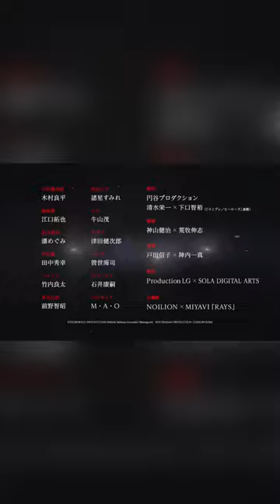【TARO実写スーツ映像】アニメ『ULTRAMAN』FINAL配信開始まであと4日‼《2023年5月11日 Netflixにて全世界配信!! 》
待望の、アニメ『ULTRAMAN』FINALシーズン、ついに2023年5月11日 NETFLIXで全世界配信決定！
Anime ULTRAMAN FINAL Season Confirmed to be Released in May!
■ストーリー
かつて、ウルトラマンが倒れた「あの戦い」。
それを「悪夢」に見た進次郎（ULTRAMAN）は、しだいに、自分の《力》が抑えられなくなり、制御できなくなってきていることに気づく。
その力が暴走し、街を破壊し、人々を傷つけるとき、ウルトラマンは「人類の災厄」と呼ばれ、糾弾される存在となる…。

変身を封じられ、追われる身となった進次郎に対し、科特隊は非情の命令を下す。「科特隊、ウルトラマン（進次郎）を捕縛せよ！」
大切なものを失い、孤独の中を逃走する進次郎を待ち受ける運命の嵐！
その混乱の影で、暗躍する最凶の異星人軍団！
光を継ぐ者たちが次々に葬られていくなか、進次郎に《更なる覚醒》の時が迫る。

それは、人類にとって福音か、それとも破滅の叫びとなるのか。
進次郎の前に姿を表す、宿命の敵の正体とは・・・！？

すべての謎を解く鍵は、かつてウルトラマンが倒れた「あの戦い」にあった…。
■タイトル：『ULTRAMAN』FINALシーズン
原作：円谷プロダクション 清水栄一×下口智裕（コミプレ／ヒーローズ連載）
監督：神山健治×荒牧伸志
制作：Production I.G×SOLA DIGITAL ARTS

CAST：早田進次郎/木村良平、諸星弾/江口拓也、北斗星司/潘めぐみ、早田進/田中秀幸、ジャック/竹内良太、東光太郎/前野智昭、
佐山レナ/諸星すみれ、井手光弘/魚建、エド：牛山茂、アダド/津田健次郎、メフィスト/石井康嗣、バルキュア/M・A・O、ベムラー/曽世海司、ほか

■Story
Long ago, “the battle” spelled the end for Ultraman.
Shinjiro (ULTRAMAN) who saw the scene play out in a nightmare begins to realize he can no longer keep his abilities under control and struggles to contain them.
His power is unleashed beyond his control, the city is destroyed, and people are hurt. Society begins to call Ultraman a “disaster of mankind” and the hero becomes a target for condemnation.

Unable to transform and on the run, the SSSP issues a chilling order. “All SSSP members are to bring Ultraman (Shinjiro) under arrest!”
Shinjiro, alone and having lost everything, finds himself in the middle of a maelstrom of fate!
In the shadows of the confusion, an ominous alien force moves in secret!
As the heroes who inherited the light are buried behind the scenes, a time of “new awakening” comes to Shinjiro.
Will the awakening herald good news for humanity, or signal its’ downfall?
And Shinjiro stands face-to-face with a fateful enemy?!

The answers to all the mysteries can be found in “the battle” where Ultraman perished years ago…